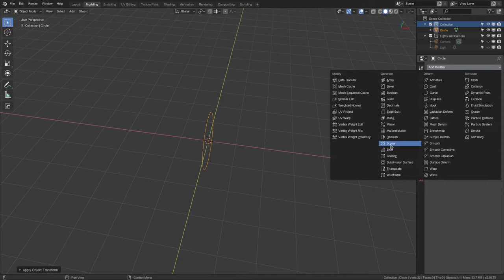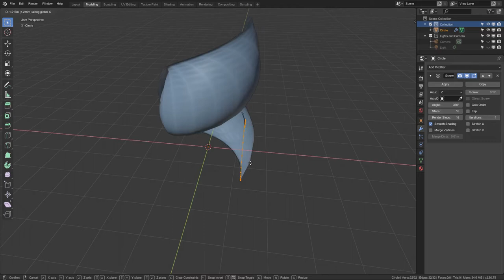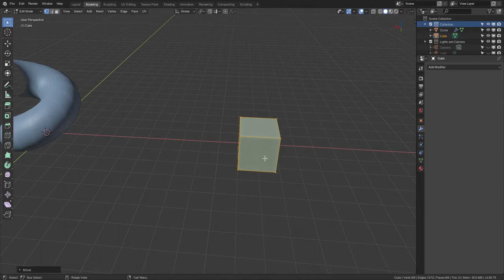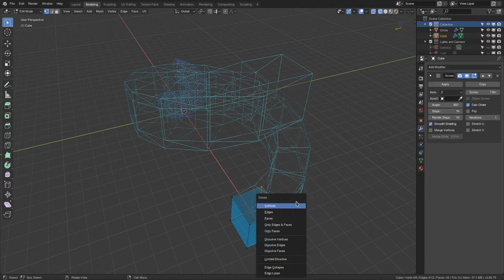Screw Modifier Tip for Blender 3D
Small tip to use for the screw modifier and some general info about modifiers over all.